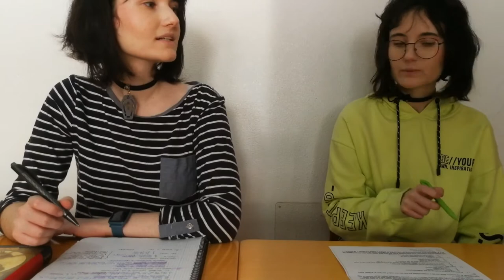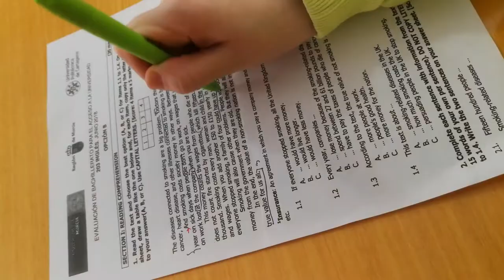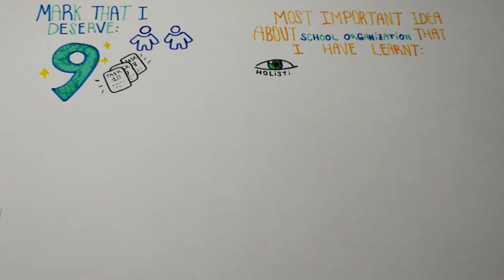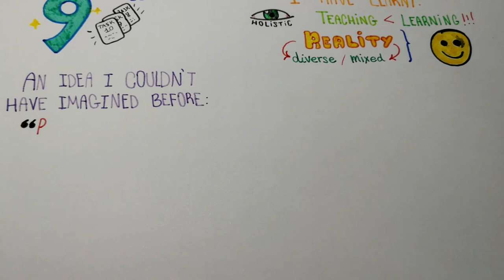SCHOOL ORGANIZATION EXAM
Hello, I am Alicia, a student of Bilingual Primary Education of the University of Murcia, in Spain. This is the first video of my exam of the course School Organization and Diversity. I sincerely hope you find it enjoyable and entertaining.